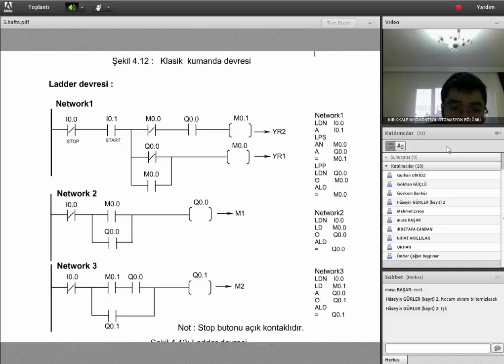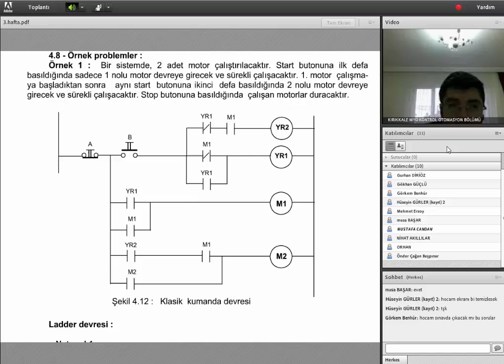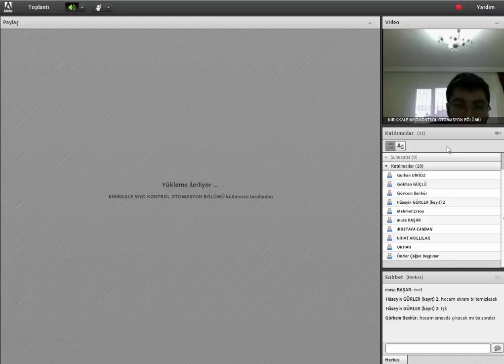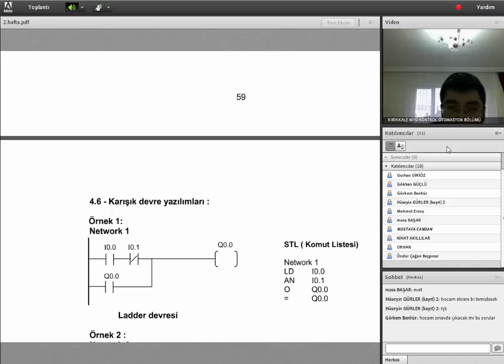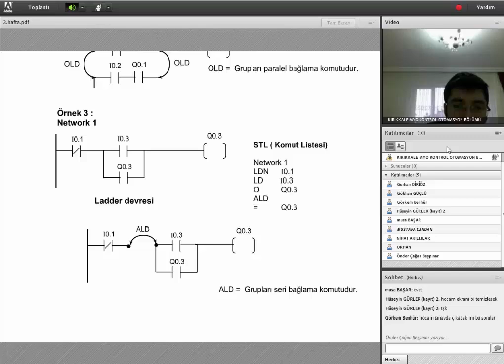Programlanabilir denetleyiciler 7